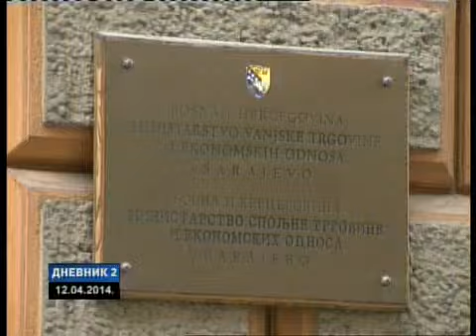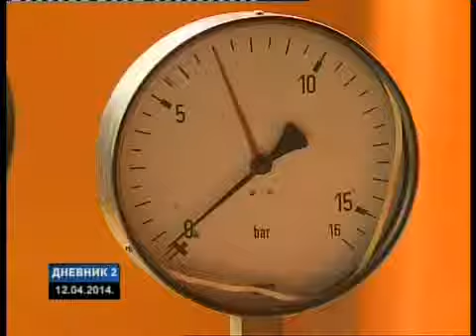BHRT EU Reportage - 14/04/2014 - Energetska efikasnost u Bosni i Hercegovini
Država BiH ima manje od dva mjeseca da donese Zakon o gasu i strategiju na državnom nivou, u suprotnom rizikuje da izgubi stotine miliona eura, poruka je iz Sekretarijata Energetske zajednice.

Najlošije stanje je na području sprovođenja direktiva EU. BiH kao potpisnica Ugovora o Energetskoj zajednici, prva je i jedina zemlja koja je kažnjena zbog neprovođenja preuzetih obaveza.

Ta sankcija zasad je samo osuda Ministarskog savjeta ove zajednice, ali ako ostanemo bez Zakona, kazna bi mogla biti i strožija.